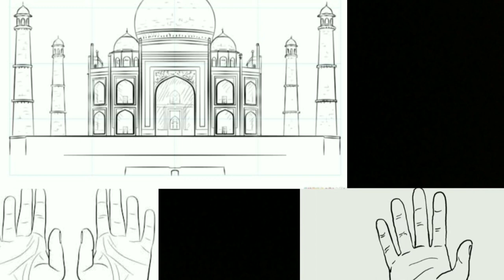Guys my first try in poetry 😎😎🤩🤩.....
Hi guys🙋 ... Today I am going to do some different thing that is poetry. I wish you will love the poems🤩🤩😍🥰🤠. Be sure that you will.